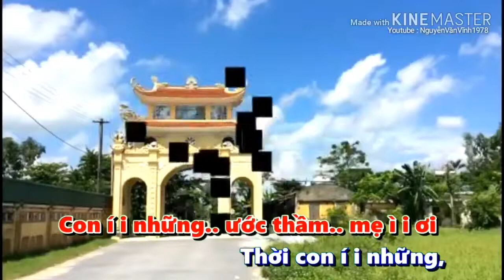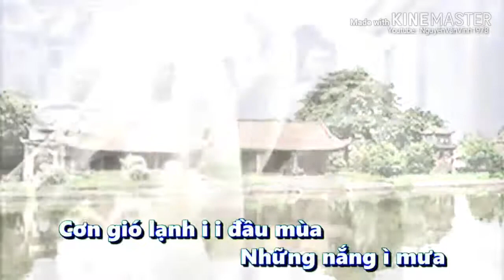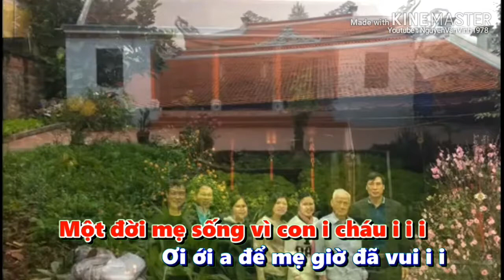KARAOKE TÌNH MẸ CHO CON hát chèo - Soạn giả : Trần Quang Đẩu